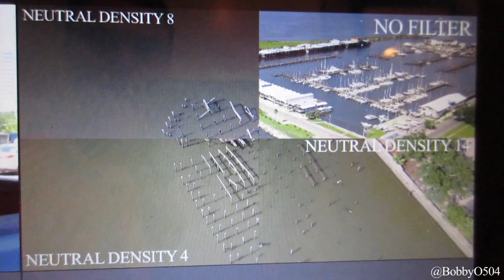July 28, 2017 Testing DJI Mavic Pro Neutral Density Filters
S:1 E:75